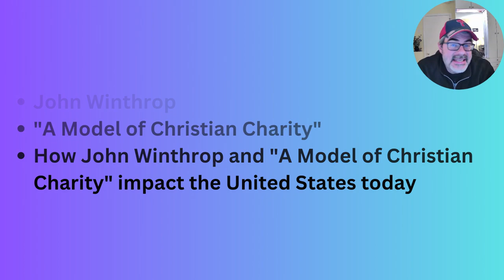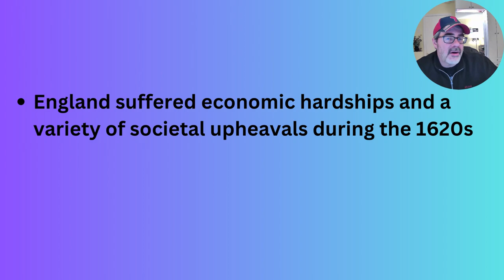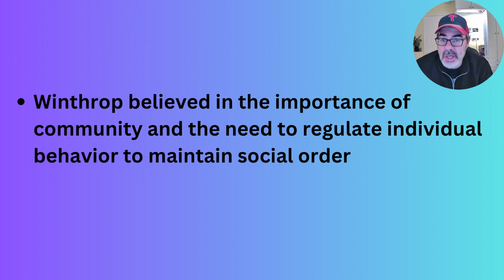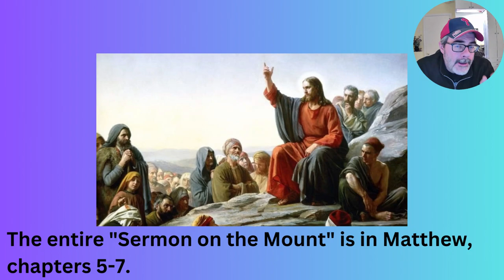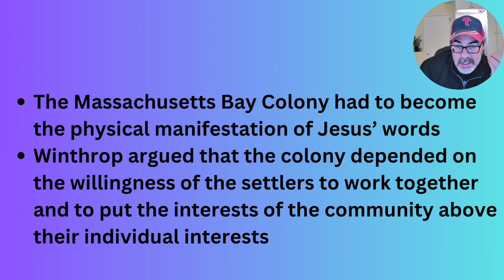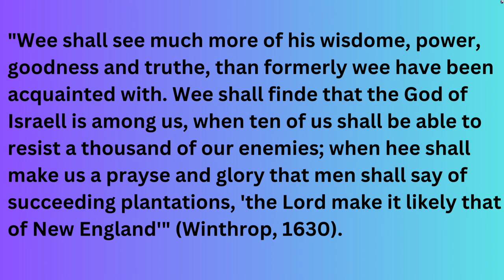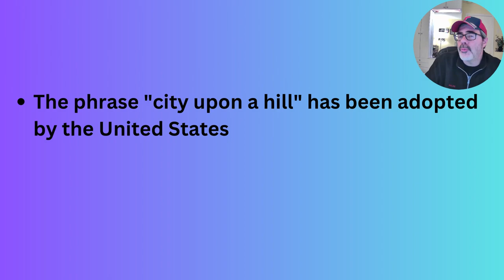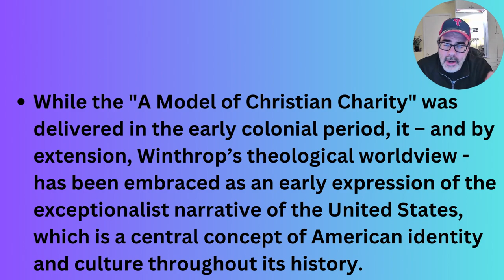A Model of Christian Charity explained | City Upon a Hill | John Winthrop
In this video I provide background information about John Winthrop before delving into concepts related to the famous "City Upon a Hill" line and American Exceptionalism. I discuss the United States' current interpretation of the sermon and how it has adopted the aforementioned concepts.

00:00 Background on John Winthrop
03:55 Discussion of "A Model of Christian Charity"
05:18 Evidence from Sermon on the Mount (Ye are the light of the world)
07:19 Direct quote from "A Model of Christian Charity" (We must be knit together . . .)
08:51 Direction quote from "A Model of Christian Charity" (The God of Israel is among us . . .)
09:48 Application to today: American Exceptionalism
10:46 Alexis de Tocqueville quote from Democracy in America (America is . . . quite exceptional)
11:59 Ronald Regan's reference to the "shining city upon a hill"
12:06 Barrack Obama's reference to the "shining city upon a hill" and "American Exceptionalism"
12:30 Final thoughts